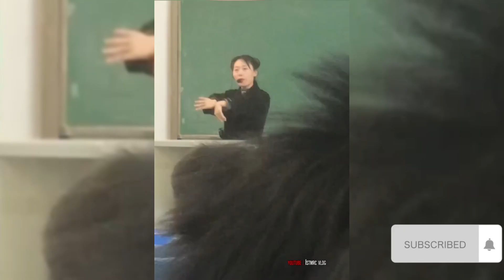Thích Review | Funny Tiktok Chinese P. 62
tiktok chinese funny,
tiktok chinese funny video,
tiktok chinese funny song,
funny chinese man tiktok,
funny chinese song meme tiktok,
best funny tiktok videos chinese,
funny chinese tiktok compilation,
funny chinese girl tiktok,
funny chinese nail salon tiktok,
chinese funny tiktok videos 2021,
chinese funny family tik tok,
funny chinese rap tiktok,
funny chinese accent tiktok,
cute and funny chinese tiktok,
tik tok funny chinese background music,
chinese funny bear tiktok,
chinese boy funny tik tok,
chinese best funny tiktok,
best funny comedy moments tiktok chinese,
chinese funny bear tik tok,
chinese boy funny tiktok,
chinese tik tok funny couple,
chinese tik tok funny clip,
chinese funny cooking tiktok,
funny tiktok chinese compilation,
chinese funny couple tik tok video,
chinese tik tok funny dance,
chinese tiktok dance funny,
chinese dog funny tik tok,
funny chinese tiktok dance,
chinese eating funny tik tok,
funny chinese exercise tiktok,
funny chinese tiktok eating,
chinese funny family tiktok,
chinese food funny tik tok,
funny chinese food tiktok,
chinese funny tik tok chinese funny tik tok,
funny videos from tiktok chinese,
chinese tiktok funny guy,
chinese girl funny tiktok,
funny chinese grandma tiktok,
funny chinese guy tiktok,
chinese hot funny tiktok,
chinese funny tik tok video in hindi,
chinese tiktok hotful funny,
funny chinese song in tiktok,
chinese ki funny tik tok,
learn chinese tiktok funny,
funny chinese lady on tiktok,
tik tok funny chinese man,
chinese tik tok comedy music,
funny chinese tiktok mukbang,
funny chinese mom tiktok,
chinese most funny tik tok,
funny chinese tiktok mama,
funny chinese song tiktok meme,
funny moments chinese tik tok,
chinese tiktok funny music,
chinese makeup tiktok funny,
funny chinese names tiktok,
chinese new funny tik tok video,
funny chinese woman on tiktok,
funny chinese guy on tiktok,
chinese pubg funny tik tok,
chinese pubg tik tok funny video,
funny chinese random tiktok video,
chinese funny song tiktok,
chinese tik tok comedy song,
chinese funny tiktok sound,
chinese tik tok what's so funny,
chinese funny tik tok status,
chinese funny tik tok short,
chinese school funny tik tok,
funny chinese singing tiktok,
funny chinese song tiktok,
funny chinese tiktok sound,
chinese tiktok song 2021 funny,
chinese song tik tok 2022 funny,
chinese tiktok what so funny,
chinese funny tiktok shorts,
top funny chinese tik tok video j trix,
top funny chinese tiktok dj trix,
chinese tik tok funny video 2022,
tik tok chinese comedy video,
chinese tik tok funny video 2021,
chinese food tik tok funny video,
chinese girl tik tok funny video,
chinese funny video 2020 tik tok,
funny chinese videos 2019 tik tok,
chinese funny tik tok video 2022,
funny chinese workout tiktok,
funny chinese wife tiktok,
tik tok chinese comedy 2021,
chinese funny tik tok 2022,
funny chinese tiktok 2022,
tiktok chinese funny,tiktok trung quoc,
tiktok trung quoc remix,
tiktok trung quoc 2022,
tiktok trung quoc gai xinh,
tiktok trung quoc bien hinh,
tiktok trung quoc nhac viet,
tiktok trung quoc thoi trang,
tiktok trung quoc hai huoc,
tiktok trung quoc nhac,
tiktok trung quoc an,
tiktok trung quoc an uong,
tiktok trung quoc an cay,
thanh an cay trung quoc tiktok,
tik tok trung quốc ăn cay,
tiktok trung quoc đồ ăn,
tiktok trung quoc nấu ăn,
tik tok trung quoc ăn cay